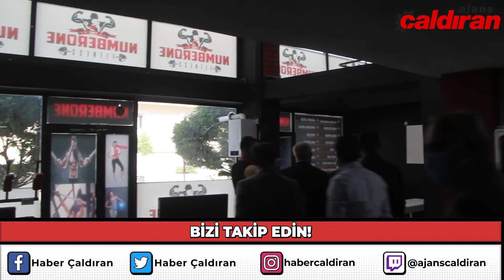Çaldıran'da Numberone Fıtness Salonu Açıldı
Van'ın Çaldıran ilçesinde yapımı tamamlanan salonun açılışı Çaldıran Belediye Başkanı Şefik Ensari ve davetliler tarafından yapıldı.